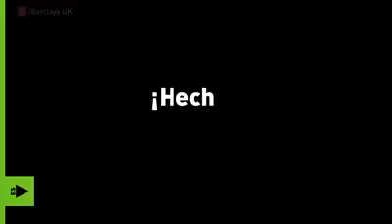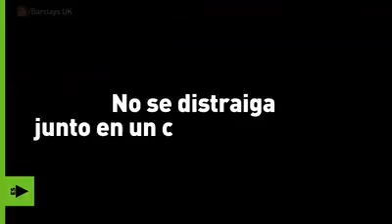Prevencion al utilizar un cajero electronico.